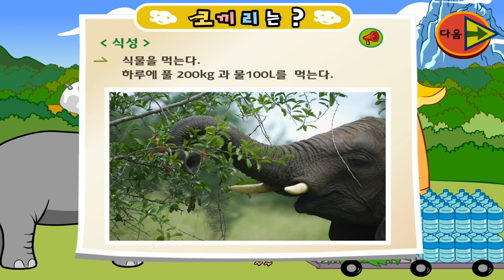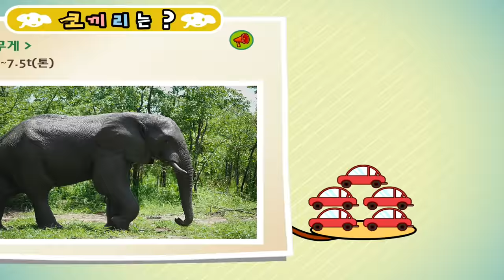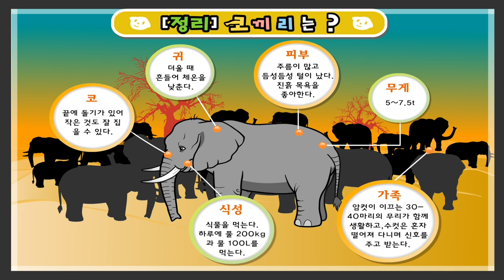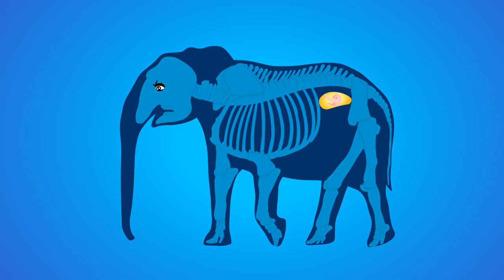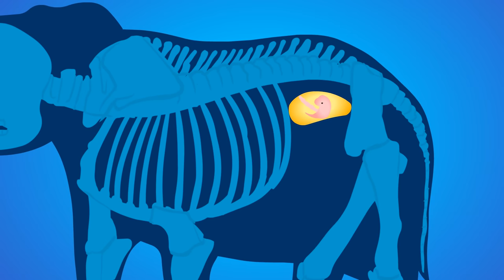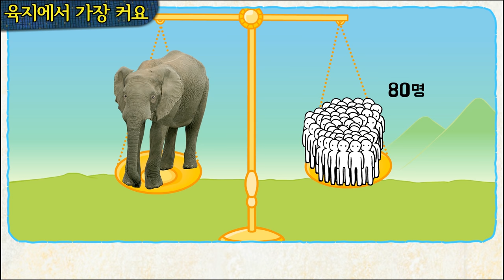Elephant Special 20m | The Largest Land Animal Compilation | Science Encyclopedia★GeniAdventure